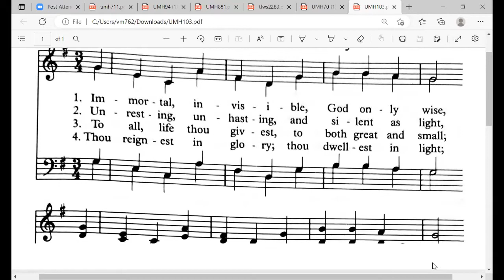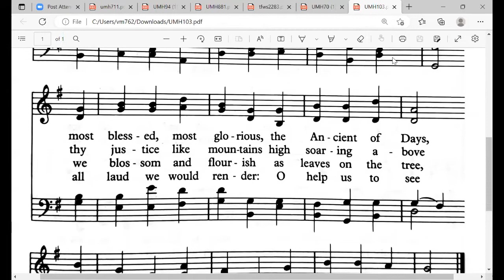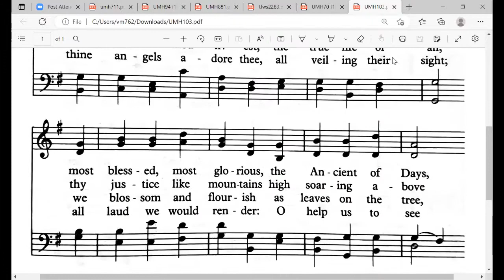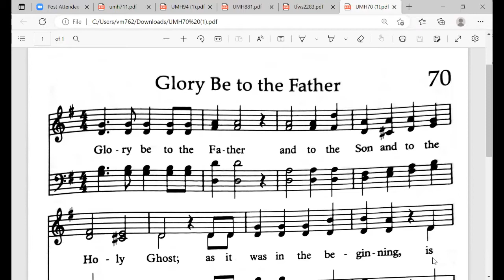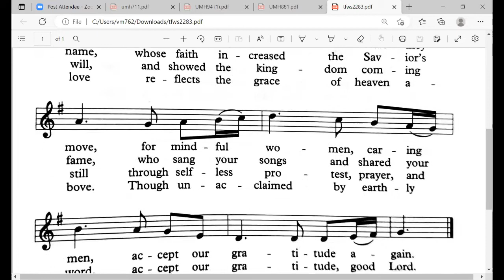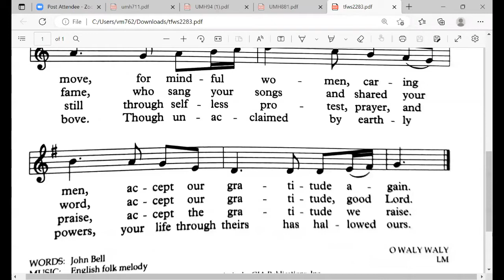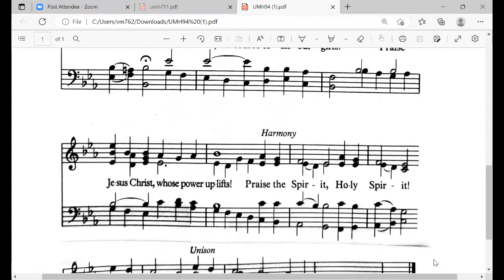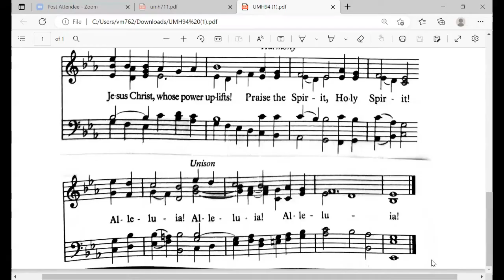Bethany UMC Worship 11 06 2022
Bethany UMC Durham's Worship Service, November 6, 2022.